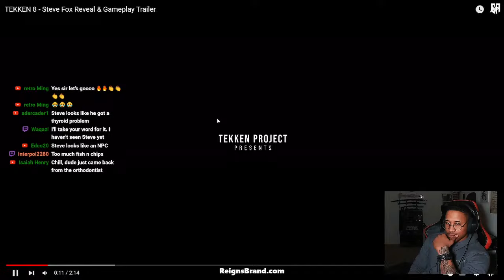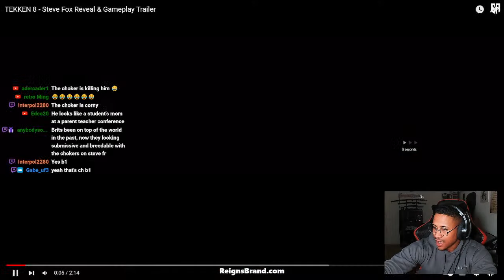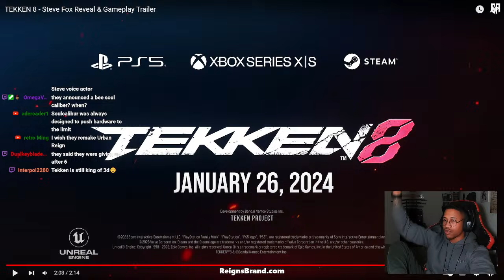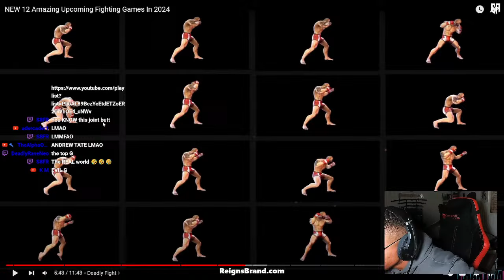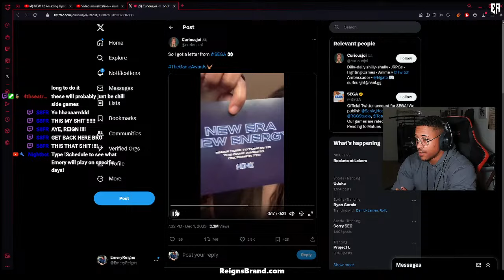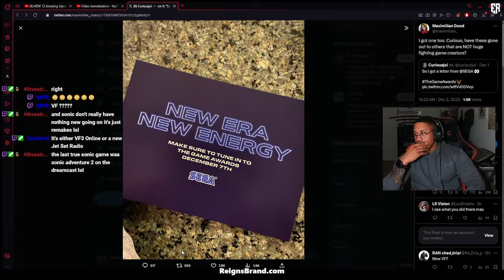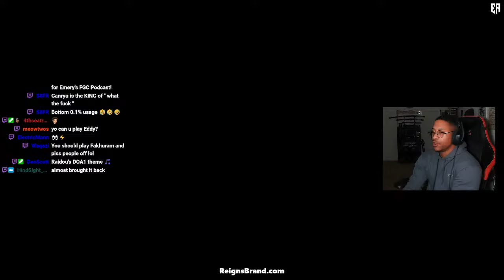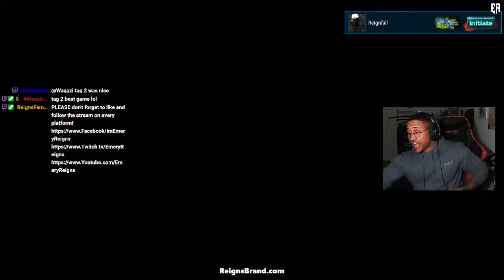Tekken 8 Steve Live Reaction + New VF?! & T7 Ranked!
✔️ Social media!
✔️ Play with me!
Steam: EmeryReigns
PSN: EmeryReigns
XBL: EmeryReigns
Thanks for checking out my content! Also, Be sure to catch me on my social websites!